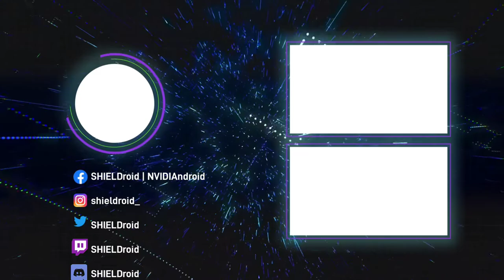Star Wars Pinball VR - Mesas, trofeos y mucha diversión - Android VR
"¡Por primera vez, Star Wars Pinball en realidad virtual! Star Wars Pinball VR reúne 8 MESAS INCREÍBLES:

• The Mandalorian
• Star Wars Episode IV: A New Hope
• Star Wars Episode V: The Empire Strikes Back
• Star Wars Episode VI: Return of the Jedi
• Rogue One: A Star Wars Story
• Masters of the Force
• Classic Collectibles Nuevas y emocionantes características exclusivas de este lanzamiento:
• La CUEVA DEL FAN personalizable alberga tu mesa de pinball ""virtual"" y los objetos que consigas.
• El MODO DE INMERSIÓN TOTAL te permite experimentarlo todo al nivel de la mesa.
• Los MINIJUEGOS DE 360 GRADOS te rodean con escenas emblemáticas de Star Wars. Regresan otras características de lanzamientos anteriores de Star Wars Pinball:
• RESPUESTA HÁPTICA para los mandos, para que parezca pinball de verdad.
• MODO CARRERA para partidas cortas y enfocadas.
• PODERES DE LA FUERZA para potenciar tu juego.
• Una GRAMOLA DE LA CANTINA con música de John Williams

Star Wars Pinball VR
Oculus Store
Android VR